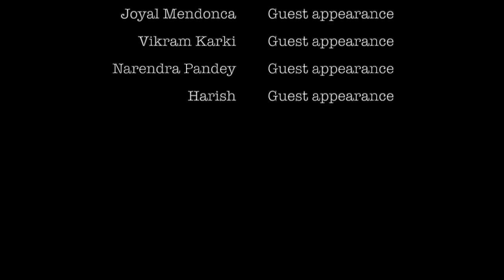Cisco CX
This video is about the Cisco Bangalore campus, it's culture. Video also contains some testimonies from Cisconians about what they like about Cisco.

We are Cisco!

1. Back to the Beginning by Aluvio
2. Kite Lines (Instrumental Version)Kite Lines (Instrumental Version) by Sven Karlsson